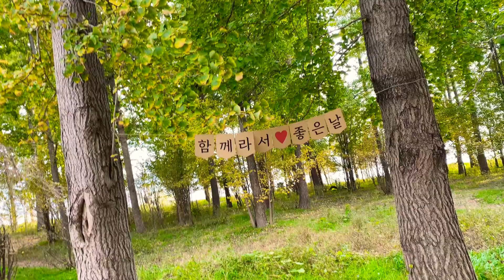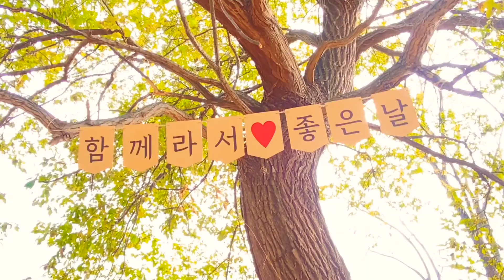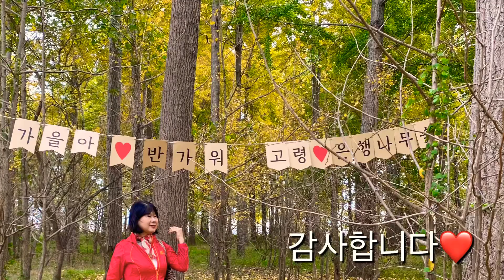23년11월4일 고령은행나무숲/가을